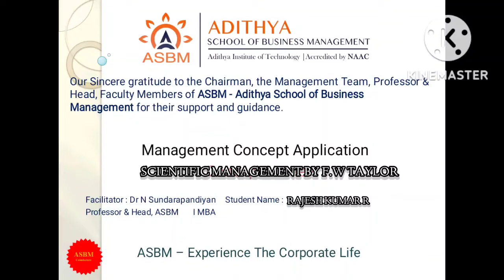ASBM MBA - Management Documentary - Scientific Management by Rajesh Kumar I MBA